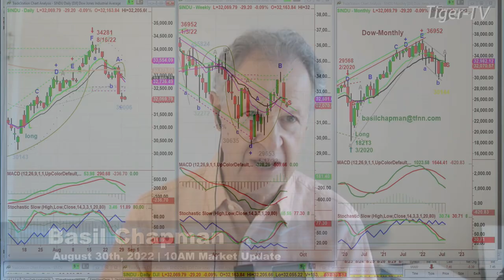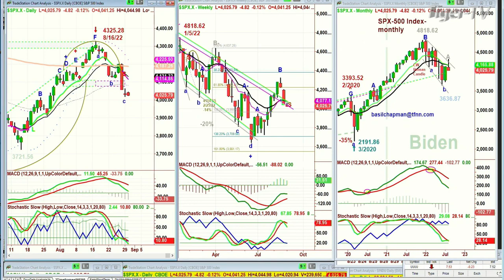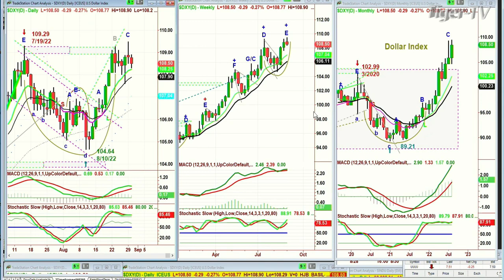August 30th, 10AM ET Market Update on TFNN - 2022